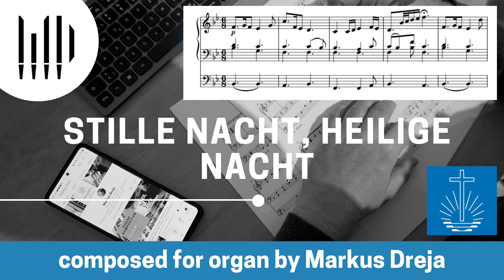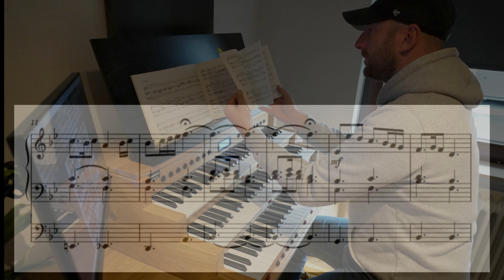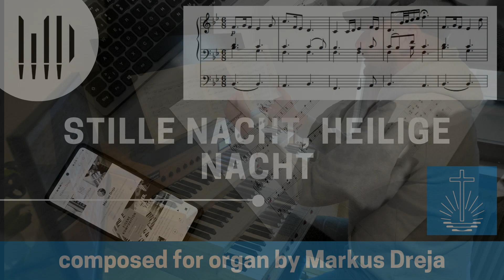STILLE NACHT, HEILIGE NACHT | SILENT NIGHT, HOLY NIGHT - Eine Komposition von Markus Dreja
Das wohl bekannteste Weihnachtslied für euch neu arrangiert. Sehr ruhig, besinnlich und vom Blatt spielbar. Ganz viel Freude beim Vortragen.

Vergiss nicht, die Glocke zu aktivieren, um Benachrichtigungen über neue Uploads zu erhalten.

💬 *Deine Meinung:* Hinterlasse gerne einen Kommentar und teile deine Gedanken zu diesem Stück.

❤️ *Werde Mitglied meines Kanals.*
Nähere Beschreibung zu allen Vorteilen unter "Mitglied werden" auf meiner YouTube Startseite

🙏 Vielen Dank fürs Zuschauen und für deine Unterstützung!

Probably the most famous Christmas song rearranged for you. Very calm, contemplative and can be played from sight. A lot of fun lecturing.

Don't forget to turn on the bell to receive notifications of new uploads.

Further descriptions of all benefits can be found under “Become a member” on my YouTube homepage